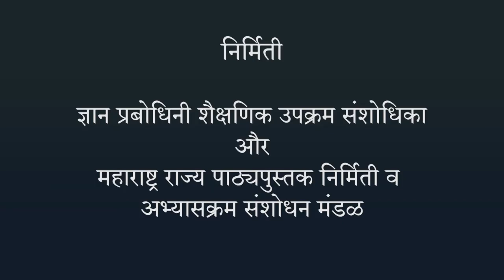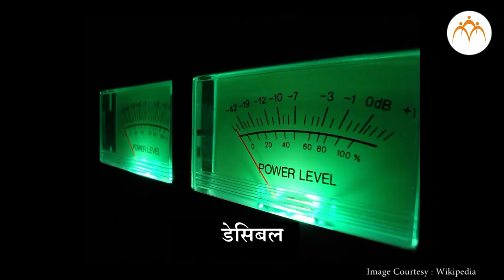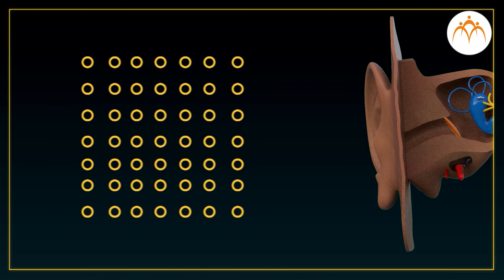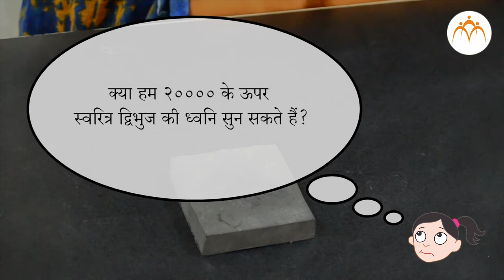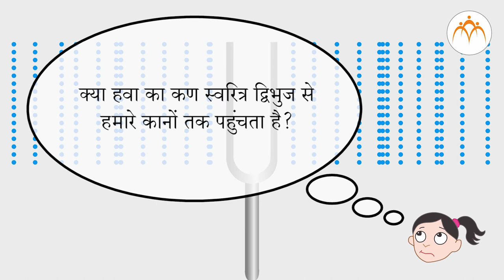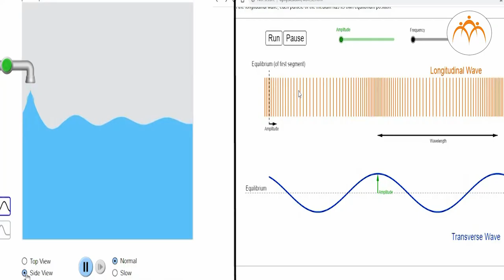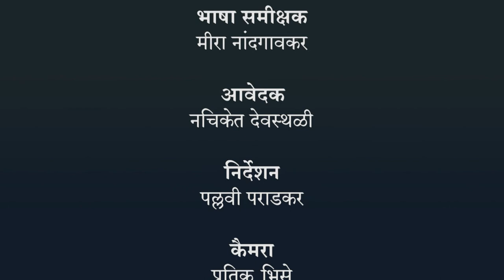ध्वनि का परिचय - हिंदी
ध्वनि,ध्वनि का परिचय - हिंदी,8th,Science,Jnana Prabodhini,Maharashtra Board,